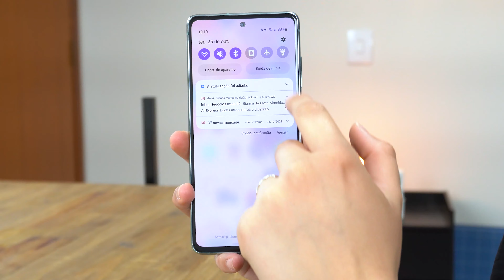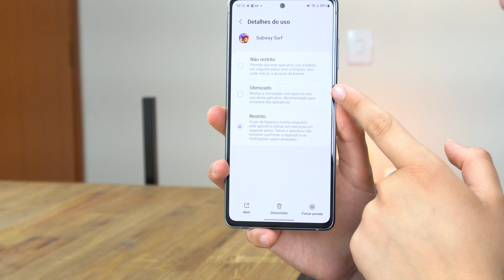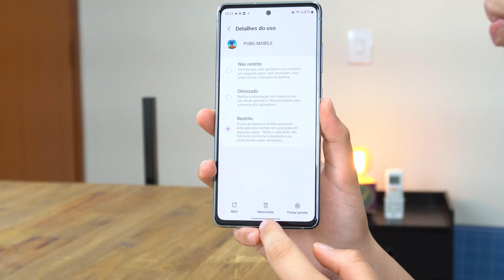SAMSUNG COM MUITO MAIS BATERIA!!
COMO OTIMIZAR A BATERIA DA SAMSUNG?